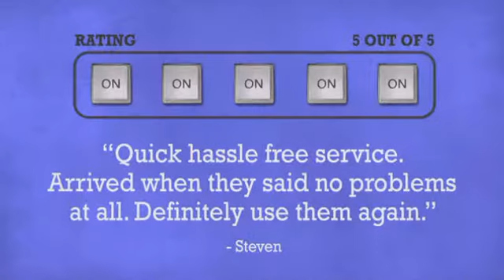Slappa DVD 2020 Hardbody - DJkit.com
For more information on the Slappa DVD 2020 Hardbody and to purchase from DJkit.com